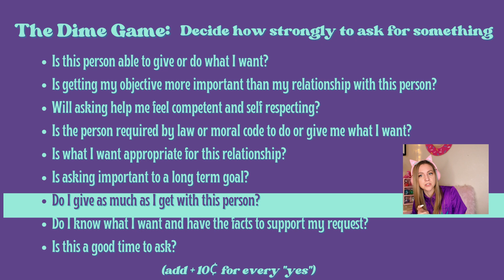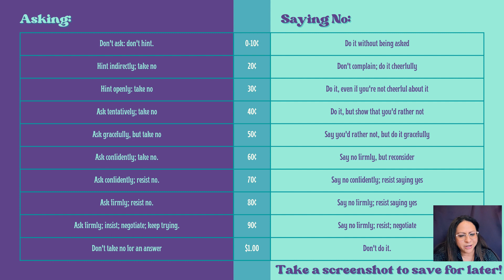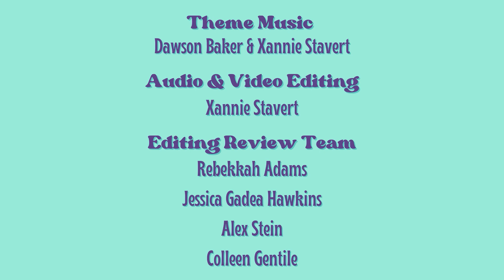Need Help with Substance Use? Expert Dr. Monica Thomas on Treating BPD & SUD - The BPD Bunch BRUNCH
This week, Xannie and Sophie interview Dr. Monica Thomas, who specializes in treating individuals with substance misuse and frequently utilizes DBT in her clinical practice. ￼Grab your favorite brunchy beverage and join us as we chat about BPD, substance use, and how the treatment options for both are changing for the better!

Thank you for being on this journey of healing with us!